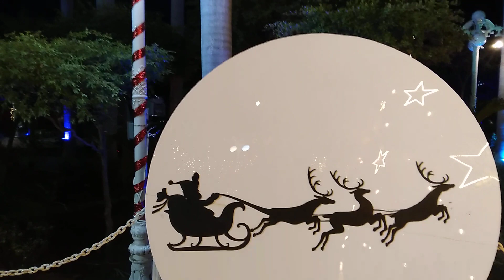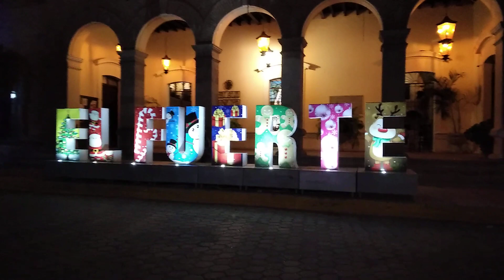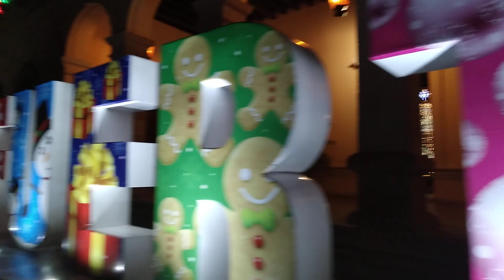El Fuerte Sinaloa es muy temprano.